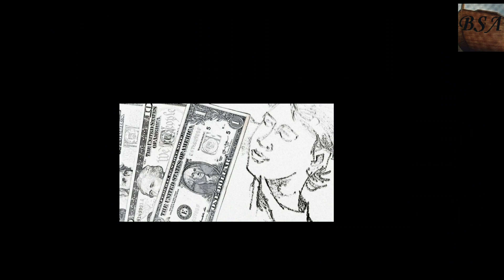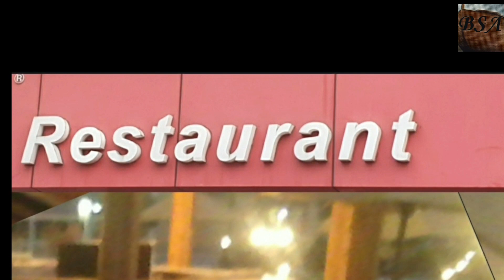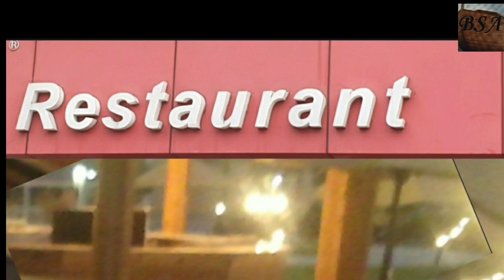life story.. ജീവിത വിജയത്തിന് പ്രായം തടസ്സമല്ല....ഒരു കോടീശ്വരന്റെ കഥ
ഒന്നുമില്ലാത്തവനെ കോടീശ്വരനാക്കിയ KFC കഥ
The Inspirational life story of Colonel Harland Sanders.